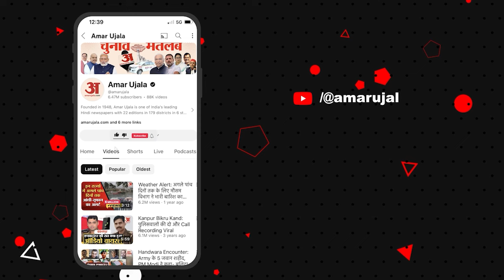Bihar Hotel Massive Fire: Patna के होटल में लगी भीषण आग पर SP का बयानl Breaking News lPatna Junction